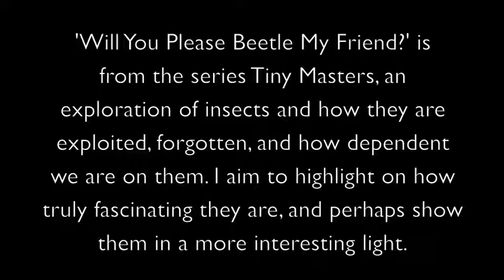Time-Lapse "Will You Please Beetle My Friend?" by Allison J. Bratt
This is a time-lapse video of my painting "Will You Please Beetle My Friend?" from my series Tiny Masters, an exploration of insects and how they are exploited, forgotten, and how dependent we are on them. I aim to highlight on how truly fascinating they are, and perhaps show them in a more interesting light. This painting in particular is about beetles.